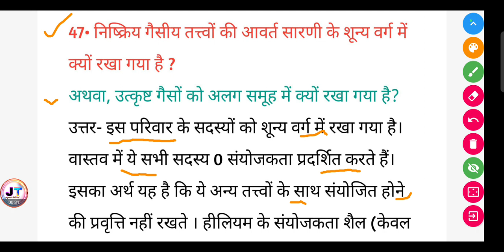निष्क्रिय गैसीय तत्त्वों की आवर्त सारणी के शून्य वर्ग में क्यों रखा गया है?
निष्क्रिय गैसीय तत्त्वों की आवर्त सारणी के शून्य वर्ग में क्यों रखा गया है? || उत्कृष्ट गैसों को अलग समूह में क्यों रखा गया है?